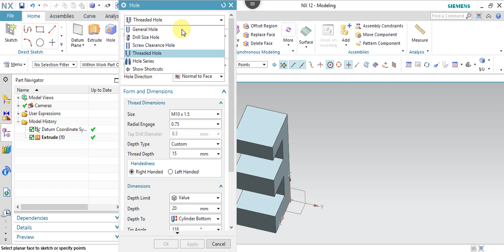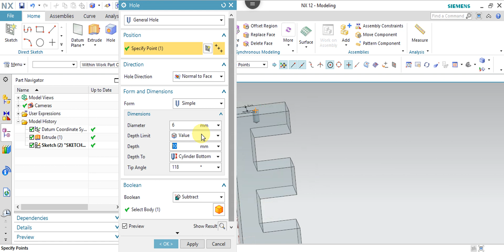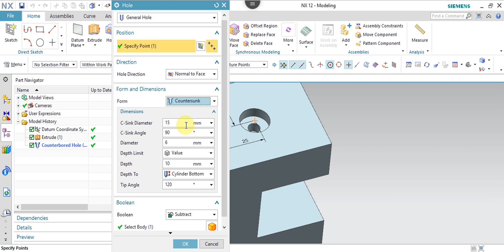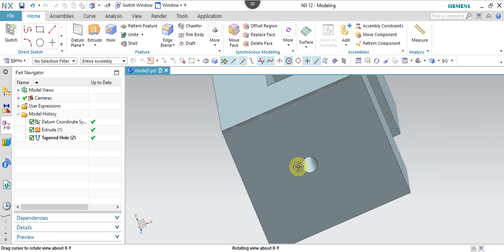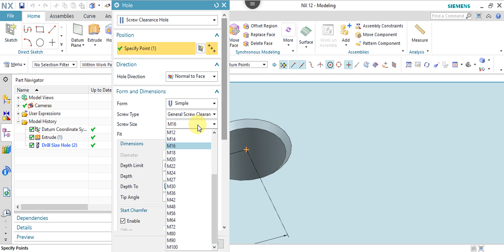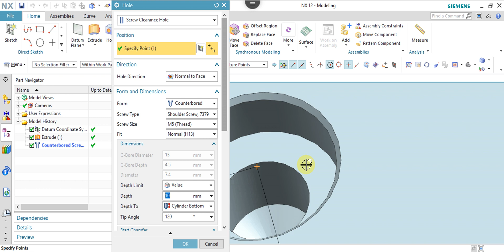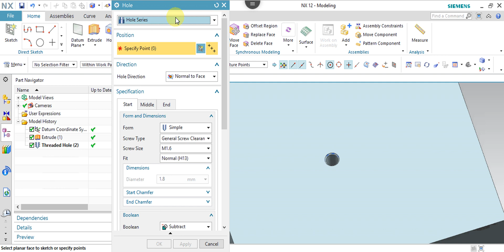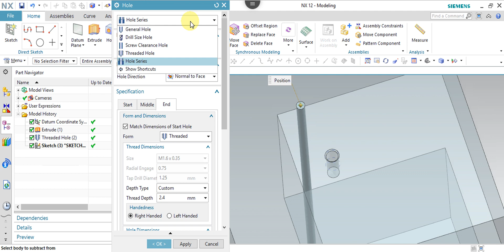NX 12.0 Tutorial Tamil 30 : Hole | Modeling | Unigraphics